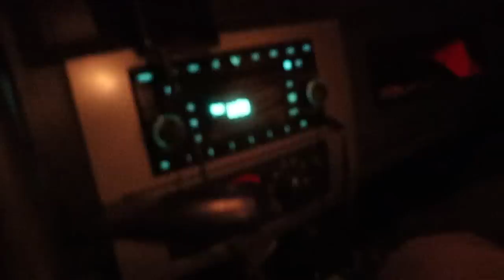Fui A Buscar Víboras De Cascabel Y Encontré Un Río Increíble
Aquí les dejo el link para que compren algo de mercancía en mi página oficial assadexotics.com